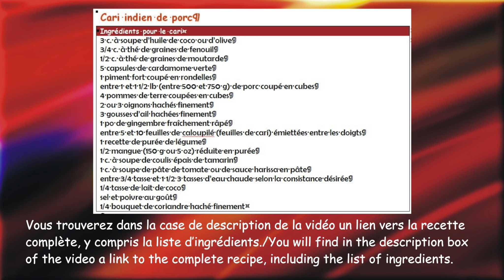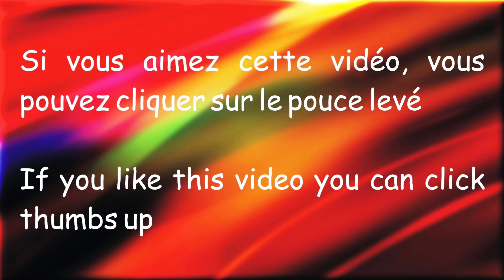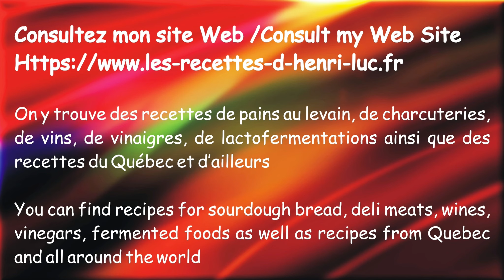Authentic Restaurant-Style Delicious South Indian Pork Curry / Délicieux cari indien de porc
Comment faire un délicieux cari indien de porc / How to prepare an India Pork Curry
↓ ↓ ↓ PLUS D’INFO / MORE INFO ↓ ↓ ↓
👉 VIDÉOS SUGGÉRÉES / SUGGESTED VIDEOS:

Dans cette vidéo j’explique comment préparer la recette authentique et traditionnelle de cari indien de porc étape par étape. Si vous voulez faire de la cuisine indienne authentique, alors cette vidéo est pour vous!
In this video I explain how to prepare the authentic and traditional restaurant-style South Indian Pork Curry recipe step by step. If you want to make authentic indian food, then this video is for you!

Dans cette vidéo je vous montre comment faire un cari / In this video I show you how to make a indiancurry